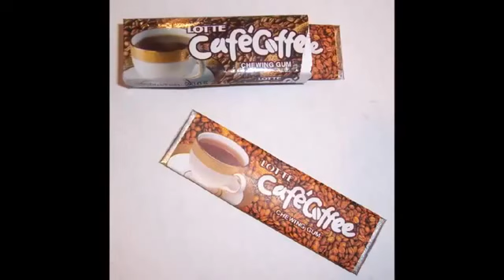Coffee Bubble Gum (Parody)